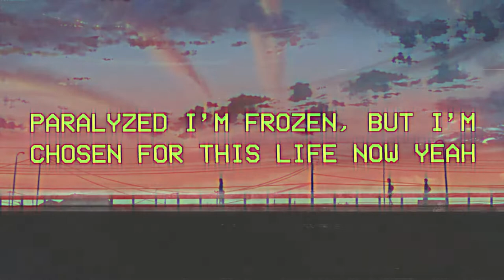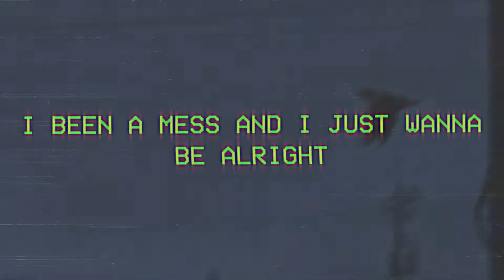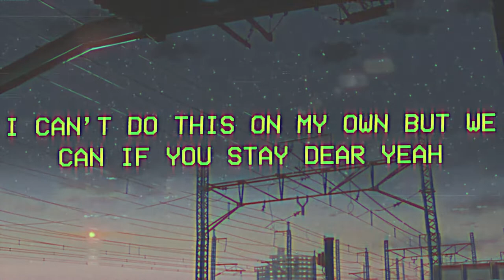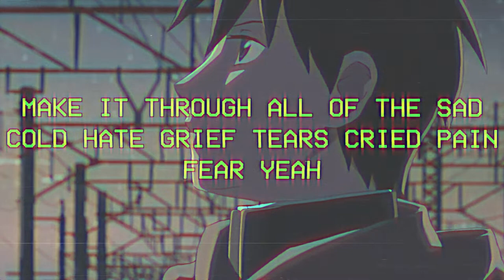HKFIFTYONE - wentaway (prod. by nciku) (lyrics)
"i hide behind, all the words i write"

lyrics

[Verse 1]
I don't know where I went wrong
I feel like something isn't right now
Choking on my breath I get so scared without a light now
Feel it in my stomach and it burns I'm not alright now
Paralyzed I'm frozen but I'm chosen for this life now
I hate the way you not in my bed every day
Something feels so wrong I don't know what to say
Wish that you were here girl lemme kiss your legs
But I am not myself, feel like I went away
Looking for some warmth again like in July
Tried to find some answers and a reason why
Anyone would want me in the summertime
I been a mess and I just wanna be alright
I just wanted my hands all up in your hair
You just wanted my heart when it wasn't there
Now I gotta live life but I wouldn't dare
I can't do this without you, it makes me scared

[Chorus]
I say that I'm fine but you know I lie
Know I love you now and it's still the same
So why do I feel lost? I guess I'm just insane

[Verse 2]
Panicking in my room I just wanna make it through it
Feel the weight all on my chest and I feel like I blew it
I just don't know how to breathe when I be acting stupid
I'm freaking out you knew it 'cause you also been right through it
I never doubted for a second that we're still not safe here
Take my hand and run away, we'll die if we just stay here
I can't do this on my own but we can if you stay dear
Make it through all of the sad cold hate grief tears cried pain fear